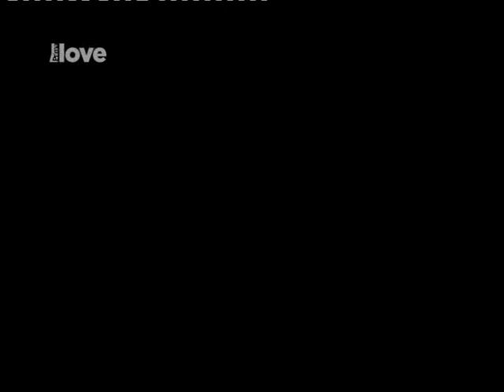V náručí Dábla - Tv Prima Love 1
By : Jira